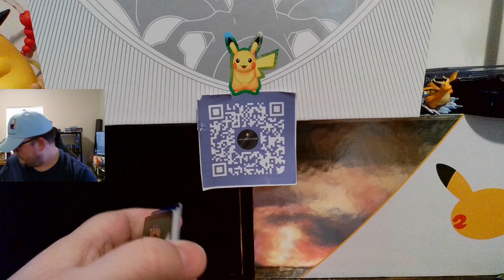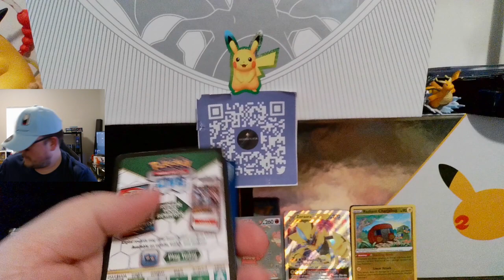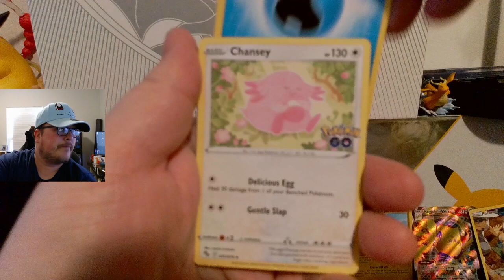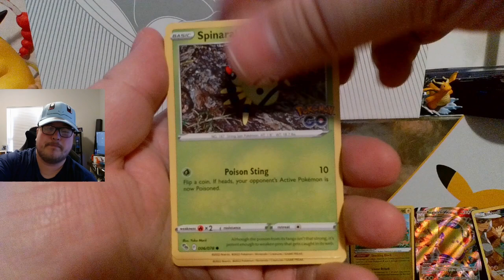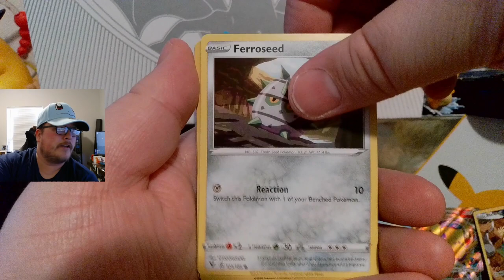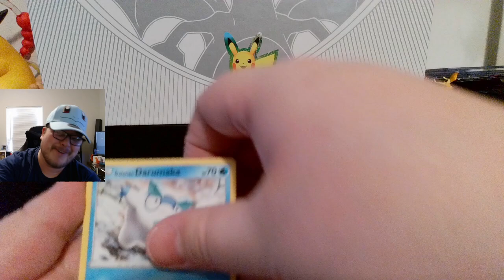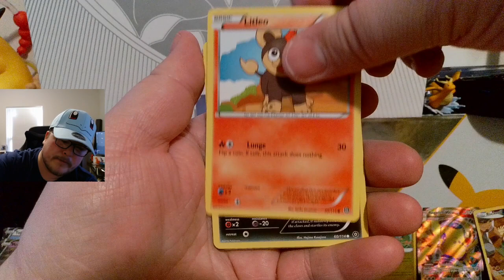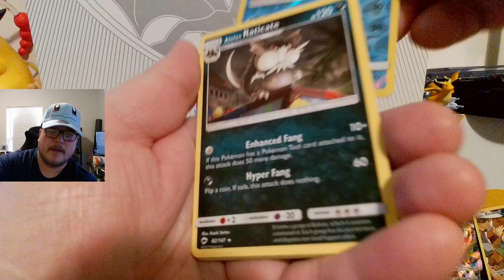pokemon POKEMON DAY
In this video I open up some pokemon product for Pokemon Day

This is where I buy most of my items